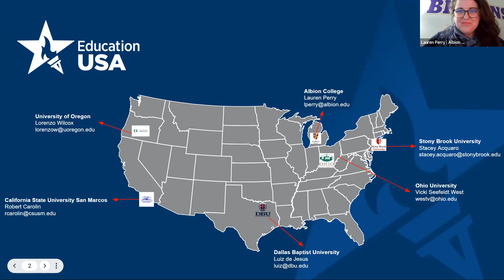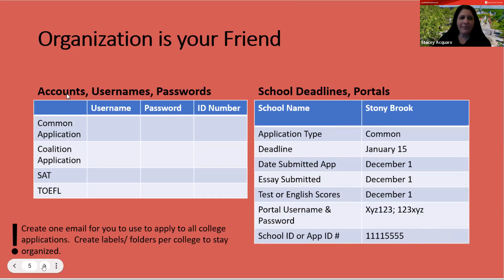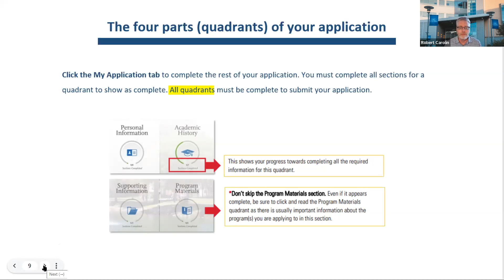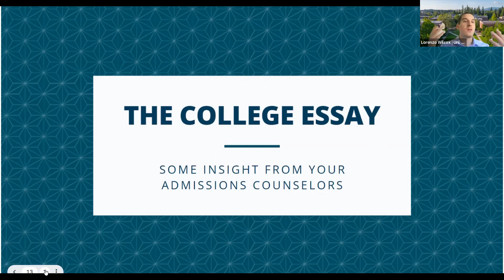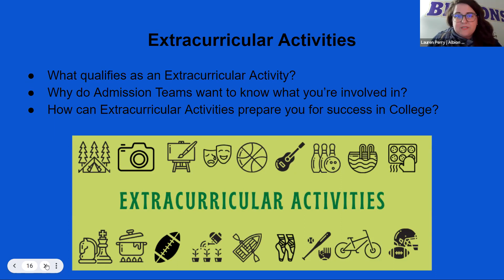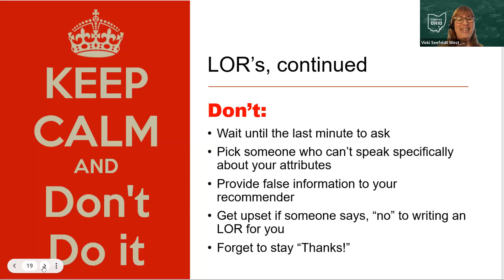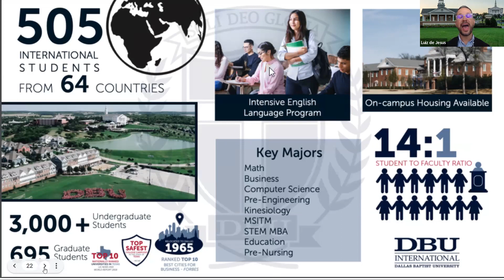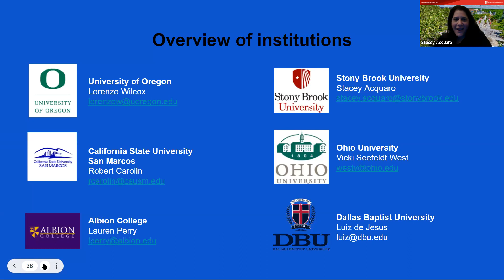Feira Virtual EducationUSA Brasil 2022- Sessão 4 - Dicas para se candidatar para a Graduação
Feira Virtual EducationUSA Brasil 2022- Sessão 4 - Dicas do que fazer e não fazer ao se candidatar para a Graduação

Conversa com os representantes das seguintes instituições:
Albion College
California State University  San Marcos
Dallas Baptist University
Ohio University

Para saber mais sobre como o EducationUSA pode te ajudar, acesse nosso